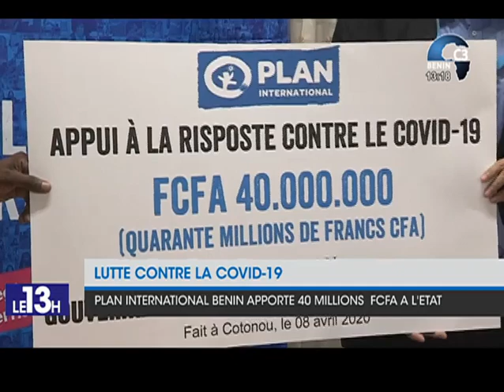CANAL3-BENIN : Journal Télévisé 13h00 du Vendredi 10 Avril 2020 avec Thanguy AGOÏ